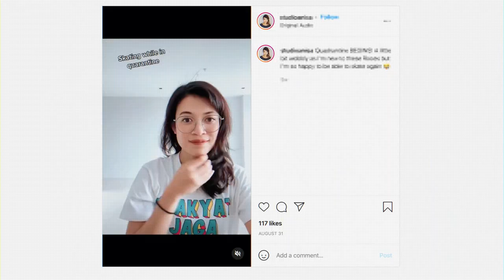The Game Awards 2021: Anisa Sanusi / Limit Break